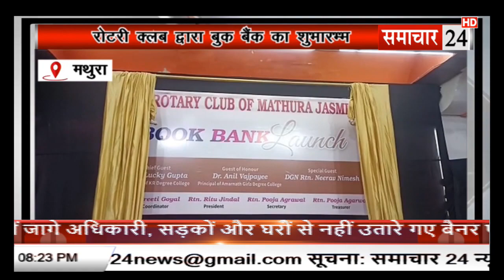Mathura: रोटरी क्लब द्वारा बुक बैंक का शुभारंभ